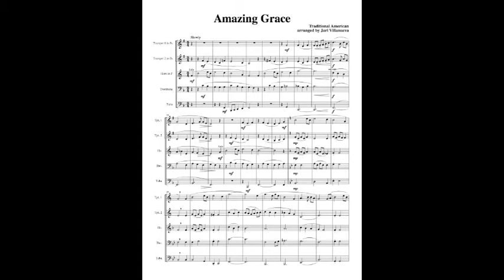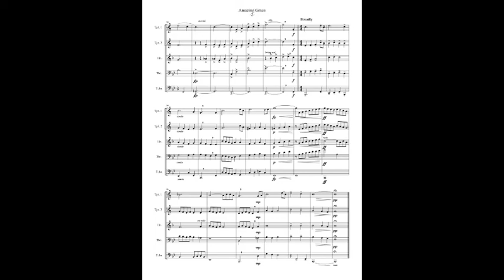Amazing Grace for Brass Quintet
Amazing Grace for Brass Quintet Arranged by Jari Villanueva